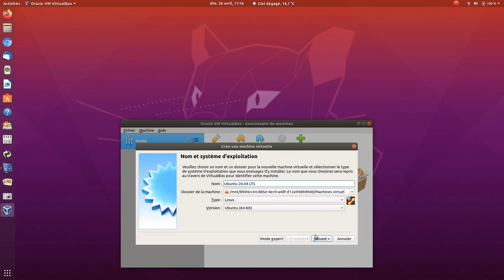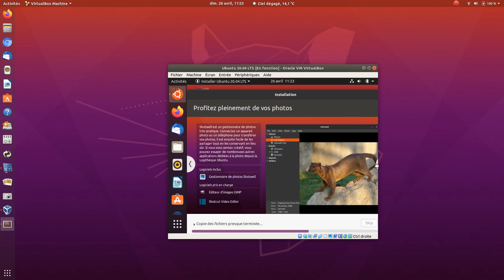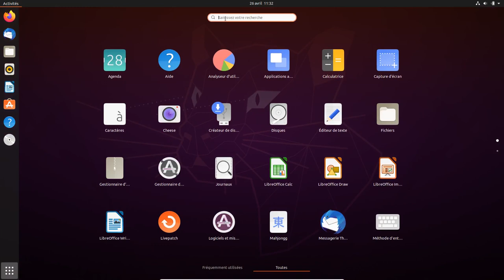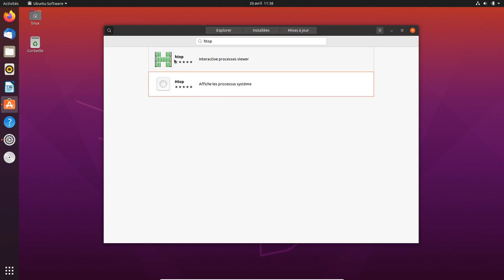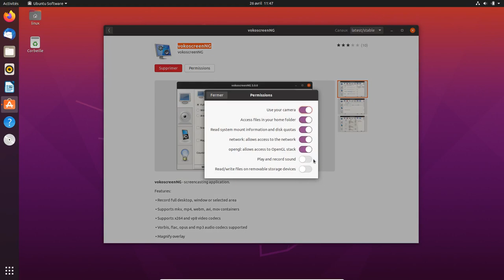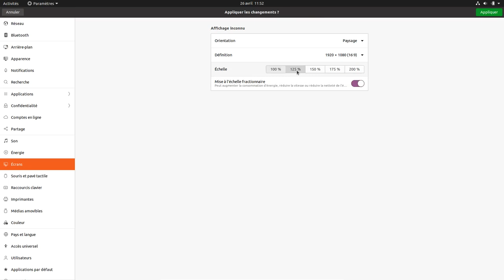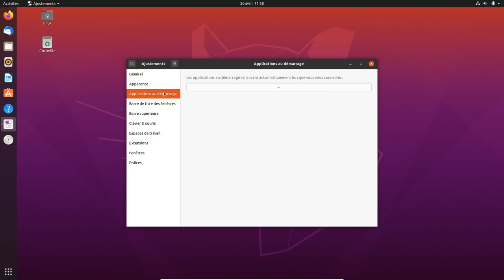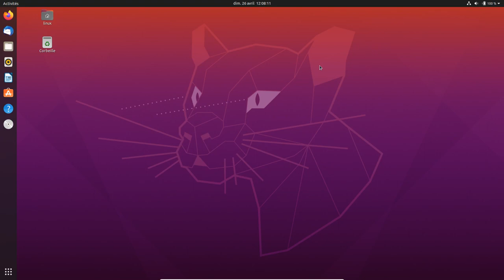UBUNTU 20.04 LTS installation. Découverte de la nouvelle logithèque et des paramètres.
Installation et présentation rapide de Ubuntu 20.04 LTS Focal Fossa, dans une machine virtuel.
Information sur la nouvelle Logithèque et réglage des paramètres pour avoir une version stable.